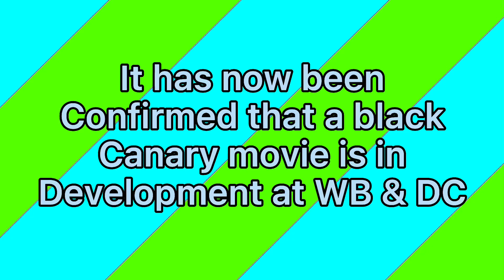DCEU Black Canary Movie Confirmed!